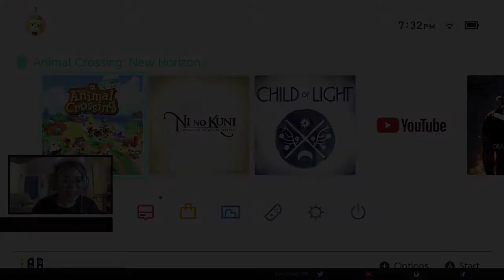HALLOWEEN ON TATOOINE 🎃🌟 | ANIMAL CROSSING STREAM - RECAP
Hey guys! As I've mentioned before, I'm on twitch! I'll be streaming every week some games, specially AnimalCrossing so hopefully I'll see you there!

I had so much fun while streaming, so follow me so you won't miss out on future streams on Twitch!